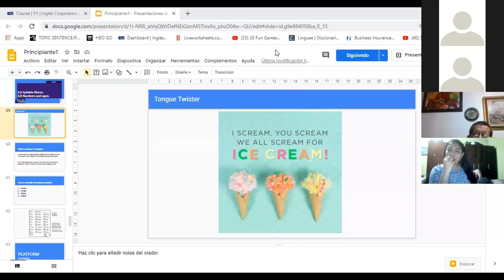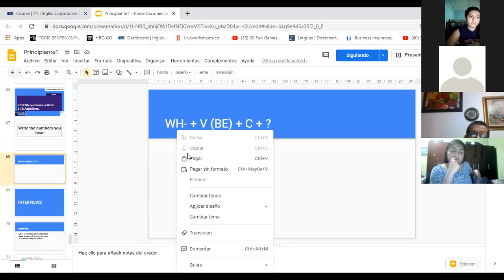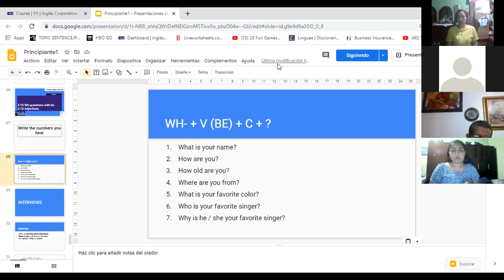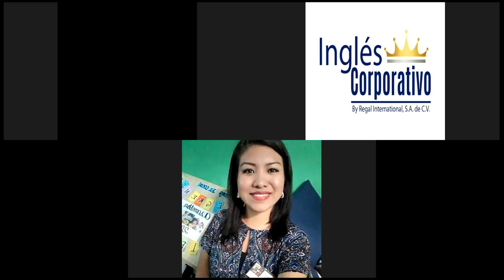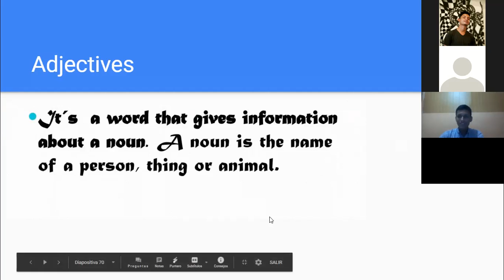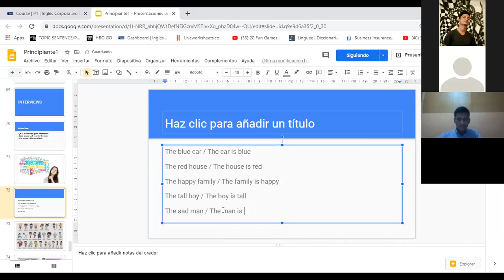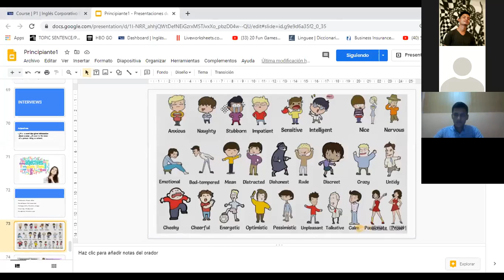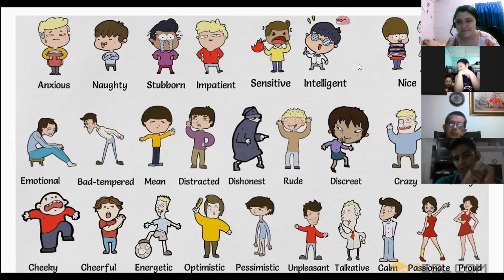Ingles Corporativo-3.13 Adjectives. Day 8